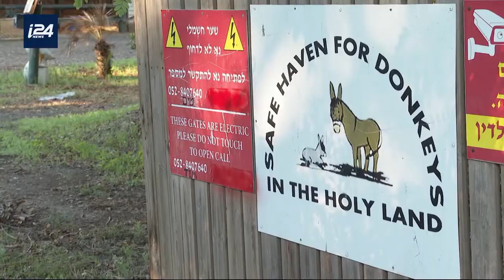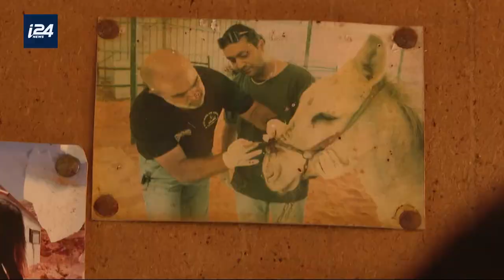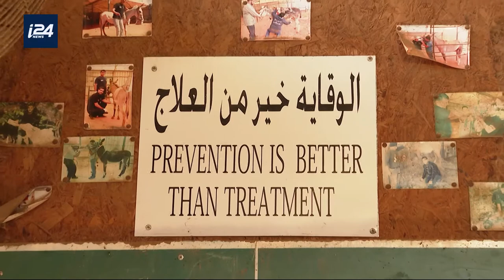i24 news report - Safe Haven for Donkeys in the Holy Land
i24 news report on Safe Haven for Donkeys in the Holy Land's work in Israel and the Palestinian Territories.  Copyright i24 News - uploaded with their permission.  For more information about the charity, please